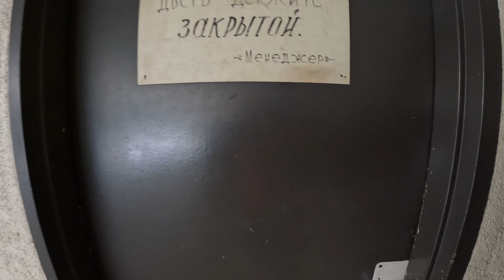ЖИЛЬЕ В АМЕРИКЕ БЕЗ ДОКУМЕНТОВ как снять жилье в сша без документов и обзор апартаментов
Из квартиры, где не нужны документы, в роскошные апартаменты, моя история.

В этом видео я расскажу вам о своем пути от жизни в квартире без документов до переезда в прекрасную квартиру но для которой они нужны.

Вы увидите, какая огромная разница между двумя апартаментами.
Я покажу вам, как моя новая квартира с документами стала идеальным местом для комфортной жизни.

Приготовьтесь к вдохновляющей истории, которая доказывает, что настойчивость может изменить вашу жизнь к лучшему.